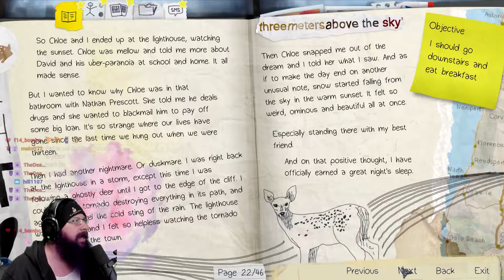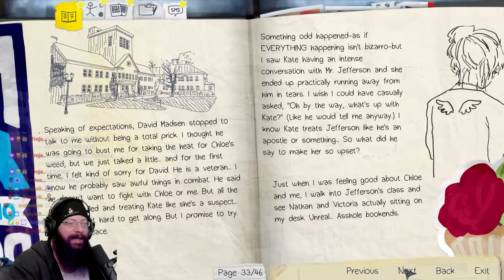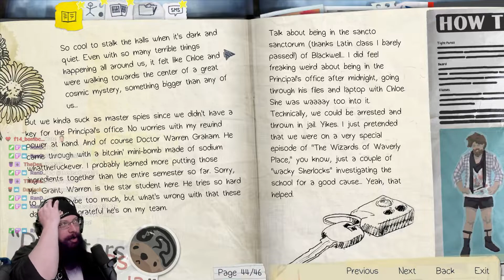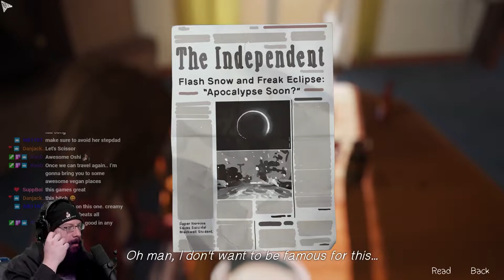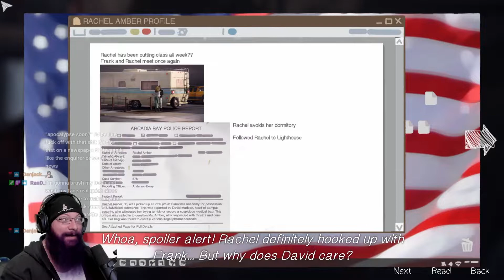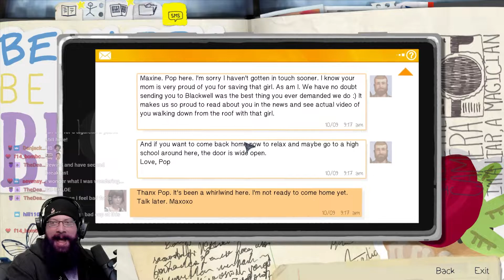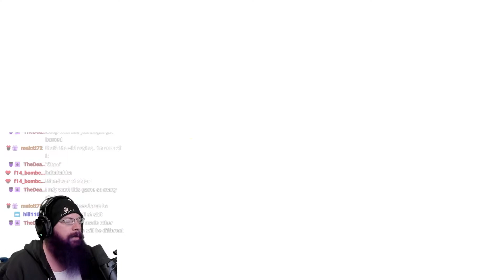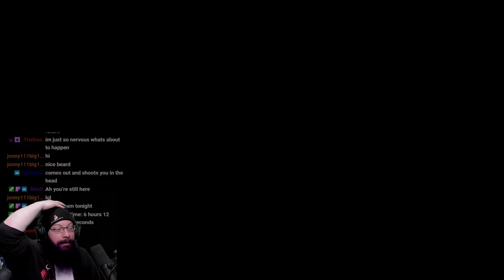The Butterfly Effect.. | Life is Strange with Oshikorosu [6]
Life is strange was super fun the first time I played through it, but now I want to make a playlist of it, 4 years later!  Next, we'll probably play "Life is Strange: Before the Storm" and then we'll be ready for the new Life is Strange game releasing soon!